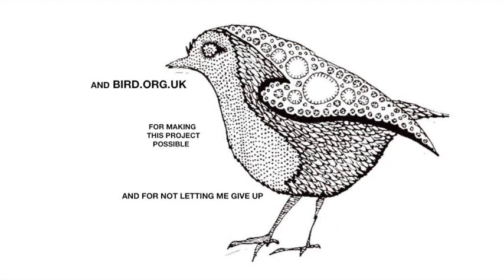Songs For Sea and Sky (FULL BIRD DEMO EP) unmastered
this is the un mastered version of the EP Songs for Sea and Sky by Pearl Fish.

Rest - 0:00
I'm Going to Rio - 3:42
The Birds Shall Not Know It - 7:26
Warm at Night - 11:00
Alberta - 14:08

I mistakenly put up the wrong version, and didn't realise until two months later... I'm gonna keep this up for the lovely response it got (- thank you!!) but for a higher quality listening experience follow the link above.

Co-produced by Neil Phillimore
Cello from Harvey Gibbons
Written, performed and co-produced by Pearl Fish
With images from The National Geographic.